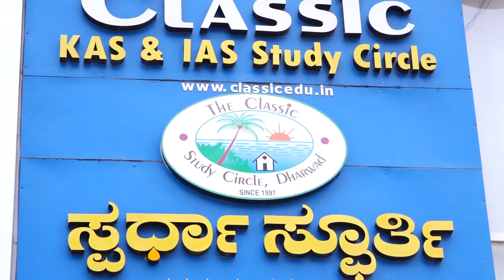ಕ್ಲಾಸಿಕ್ ರಜತ ಮಹೋತ್ಸವದ ಸಂಭ್ರಮ - 2023 || Classic Education